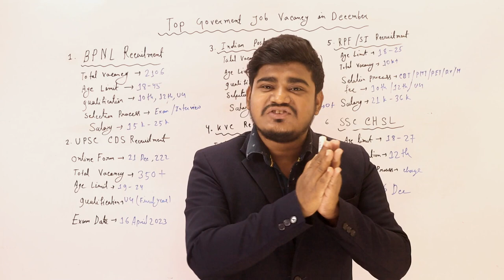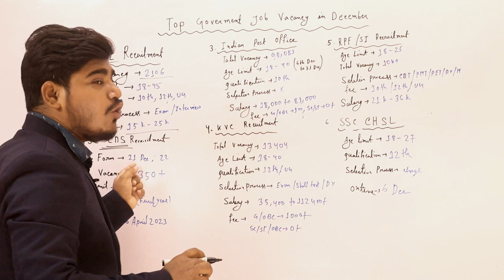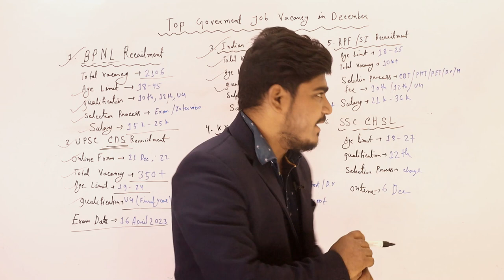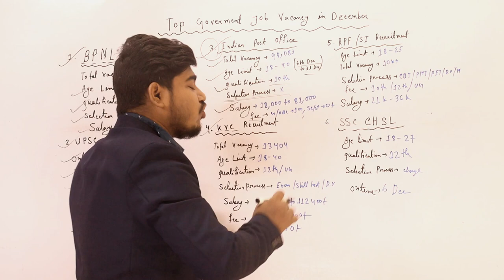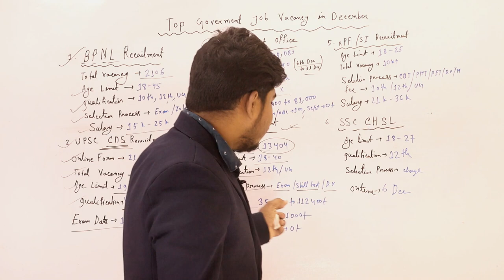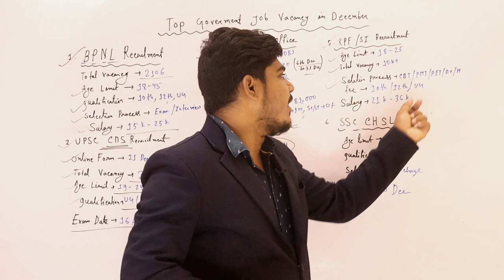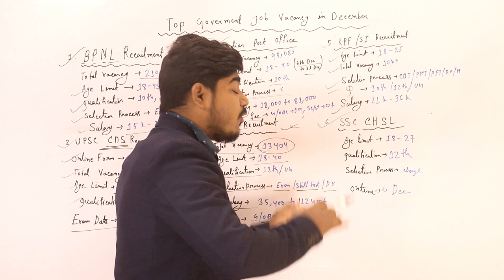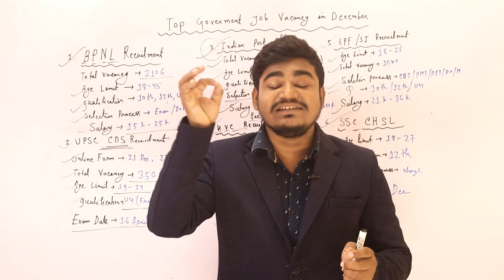Top 6 Government Job Vacancy in December 2022 | Upcoming Govt Job Vacancies - online Apply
Top 6 Government Jobs Vacancy in December 2022 | Upcoming Govt Job Vacancies  December 2022